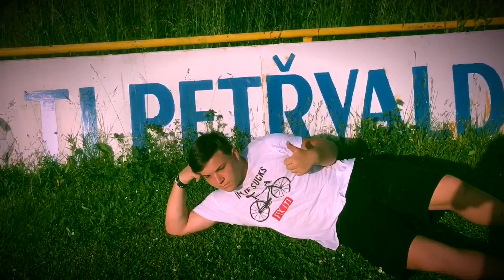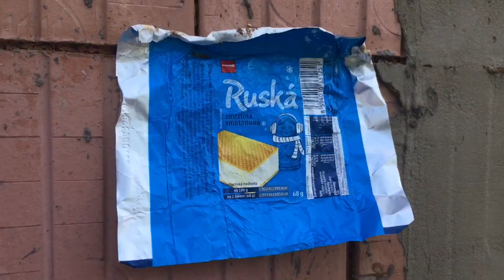HANAK 2017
Official Summer Video